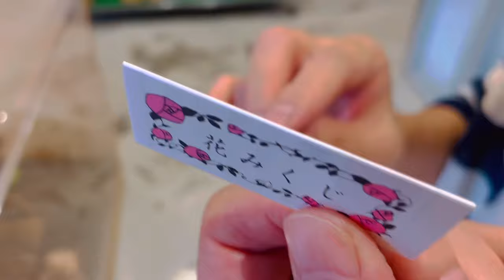【動物カフェ】天麩羅ランチアニマルカフェmoff/ paypayドーム 野球観戦/shin shin / MARK IS / animal cafe / 福岡観光スポット Kyushu Fukuoka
いつも福岡散歩をご覧頂き、ありがとうございます☻♪

🌸今回は、MARK isで天麩羅ランチと駄菓子屋さんでお買い物を楽しみ、アニマルカフェ体験をして来ました‼︎
animal cafe Moffさんは、スタッフの方々が気さくに説明をして下さり、安心して動物と触れ合えます😊
とーっても可愛らしい動物&鳥さん達ばかりでした♡

※ life in japan / travel / japanese trip vlog / Japan travel